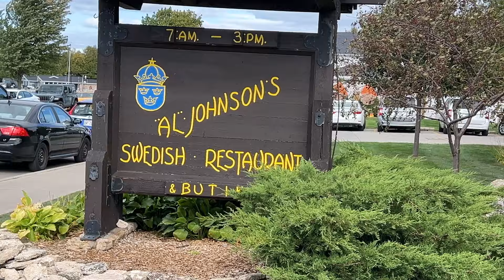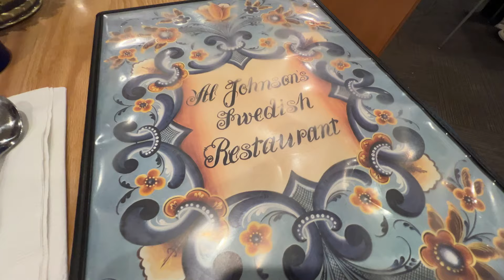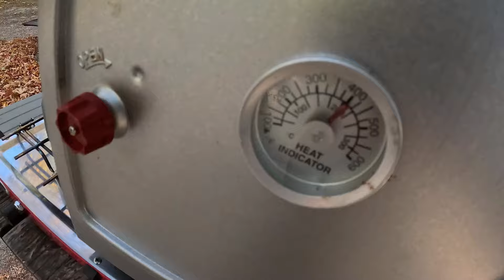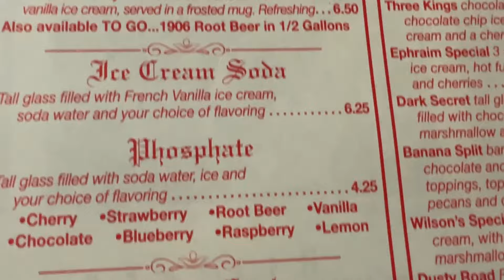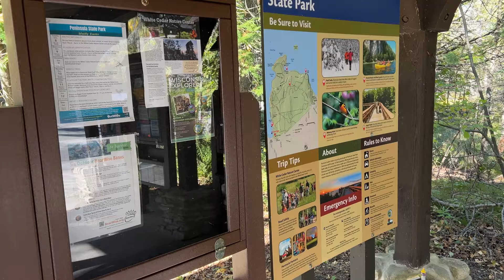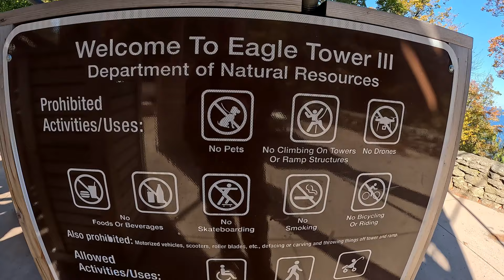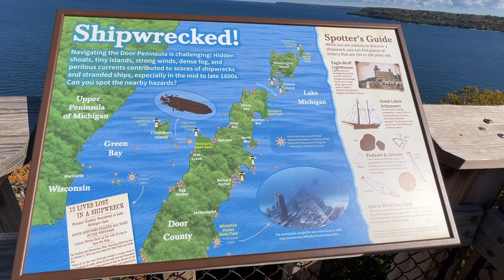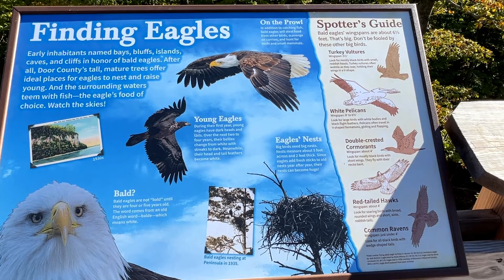EP 3 | Amazing Door County, Wisconsin Van Camping - Epic Vistas, Cinnamon Rolls, Burgers, and Goats?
We discovered the Peninsula State Park in Door County, Wisconsin is AMAZING! Join us for awesome van camping, great food, incredible sunsets and epic lake vistas!

Spending nearly a month traveling along the Upper Midwest’s Great Lakes coastline wasn’t enough time to see everything! This fall we drove our Transit van and camped at several spots in Wisconsin’s Door County and Michigan’s beautiful Upper Peninsula region, soaking all the incredible Fall colors.

Come on and ride with us!

Please continue following along with our van adventures. It’s FREE!

We're JK and Kim. We love traveling in our 2019 Ford Transit campervan. We are based in southern minnesota.

We have been camping since we first dated in the 2000's, starting off in a tent with basic gear stuffed into the back of a vintage K-5 Blazer!

We have owned three different campers so far - A 19-foot Salem towable travel trailer, a 27-foot Four Winds Class C camper, a mini–Class A Thor Vegas 24.1 named Elvis, and now our 2019 Ford Transit high roof van.